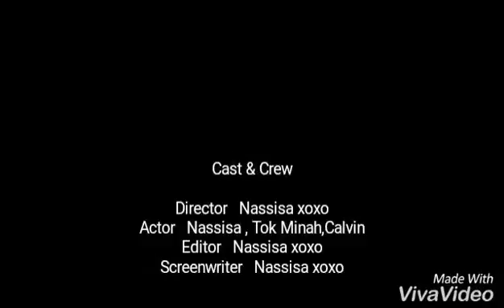CHRISTMAS VLOG (PT2) [4/6]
Hey guys Its Nassisa here and welcome back to my chanel. Today I am going to make a Christmas Vlog 4 out of 6 part 2 and we went to the hills as promised so now tomorrow we are going to further deep in the hills. Sorry for no part three because lost footage.

Ily guys.